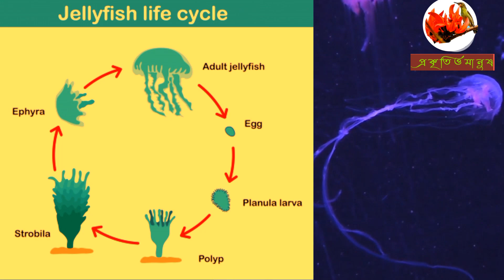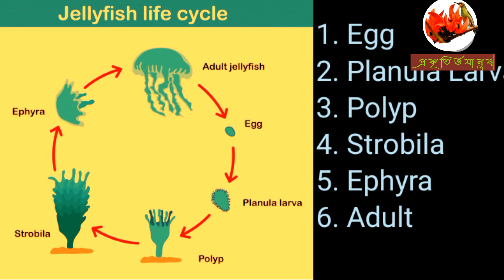Jellyfish Life Cycle. Immortal animal in the world. জেলিফিস কি খায়? কোন জেলিফিস অমর?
জেলিফিশ নিয়ে আমাদের কৌতূহলের অন্ত নেই। তাই আমাদের আজকের আলোচ্য বিষয় হলো সমুদ্রের এই জীব।

জেলিফিশ অমেরুদণ্ডী প্রাণী। এদের পৃথিবীর সব মহাসাগরে দেখা যায়। নামে "ফিশ" হলেও এটি মাছ নয়। তিন লক্ষের ও বেশি প্রজাতি রয়েছে। ঘণ্টাকৃতি জেলীসদৃশ প্রাণীটি প্রাণীজগতের নিডারিয়া পর্বের সিফোজোয়া শ্রেণীর অন্তর্গত। জেলিটিন সমৃদ্ধ ছাতার ন্যায় অংশ এবং ঝুলে পড়া কর্ষিকা - এ দুই অংশে প্রাণীটির দেহ গঠিত। অন্তত ৫০০০ কোটি বছর ধরে সমুদ্রে এদের বাস। ডাইনোসরদের থেকেও বহু প্রাচীন এই জীব।

জেলিফিশ
footage from---
National Geographic
Top Fives
Pixabay.